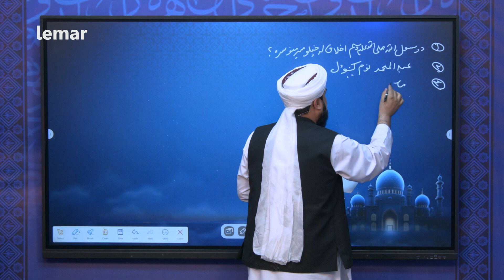De Shareyat Ahkam - Nabawi Seerat | د شریعت احکام- د رسول الله ص اخلاق له خپلو میرمنو سره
١: رسول الله ص اخلاق له خپلو میرمنو سره
١: عبدالمحمد نوم ایښودل څنګه دي
٢: وظیفه لرم عموما د ماسخوتن لمونځ ١ یا ٢ بجی کوم
٣: ښځه می مریضه ده لمونځ په ناسته کوي
١: مور کی ناسته لمونځ کوی څه حکم لری
٢: مور می په لمانځه کی څوچونه کوي
٣: لاس سره خپل شوت پوره کول